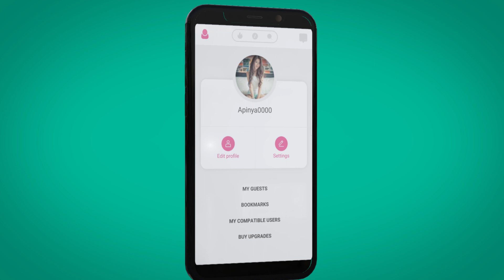MizzThai - Thai dating App !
New, fun and cool Thai dating app. Search & find members travel plans, swipe users, add you self to hotlist, video chat with Thai girls and much more cool features...